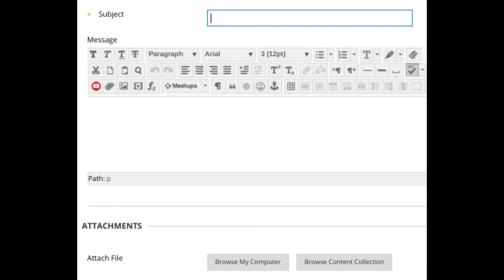Levi Teaches Rhetoric, Day 14 -- Short and Sweet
April 22, 2020 Video Lecture for Levi's English Classes at Northern Arizona University